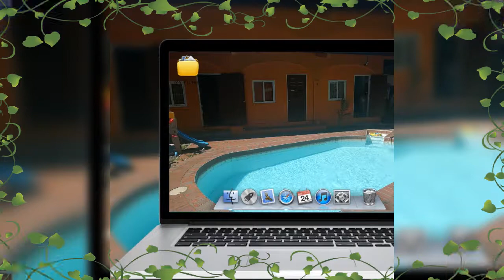Cuarto independiente céntrico en la calle primera parque lefevre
Cuarto céntrico cerca de la estación Fernández de Córdoba a 5 minutos a dos cuadras de Via España. Una sola pieza puede ser para una persona compartida con un caballero respetuoso en limpio a $135 el mes para compartir o puede ser para dos caballeros amigos o parientes sin compartir a $125 mensuales cada uno.
Incluye servicios pagos hasta el gas WiFi una cocina completa y Gante comedor en un rancho al lado de la piscina. Escribe al 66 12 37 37. Sin depósito sin mascota sólo para varones.